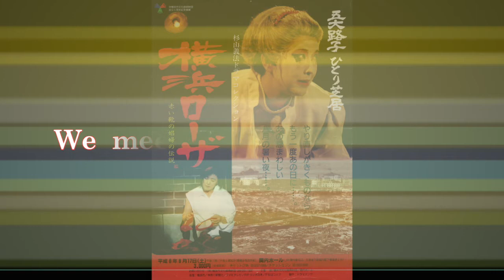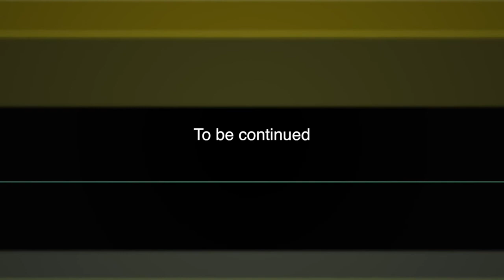We meet Yokohama Merry ヨコハマメリーと出会った私たちVol.4 写真家 森日出夫の場合①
第4弾は、横浜を代表する写真家、森日出夫さん。
メリーさんとの出会いから、メリーさんの写真を撮り始めた経緯などをお話いただきました。
Edited by 高橋和久